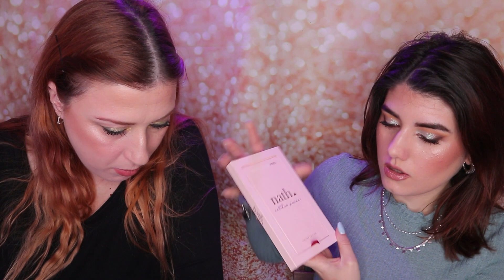Ci scambiamo i preferiti /novità con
Ciao a tutti. Oggi ci scambiamo i nostri nuovi prodotti e i preferiti del nostro ultimo periodo. È un modo per scoprire cosa ne pensiamo di tanti prodotto come del nuovo fondo dì YSL beauty, di BellaOggi, Melissa Tani, Make up revolution, Astra cosmetics, ecc.
spero che vi sia utile, se veste domande potete lasciare un commento.

Vi lascio i link agli altri nostri social